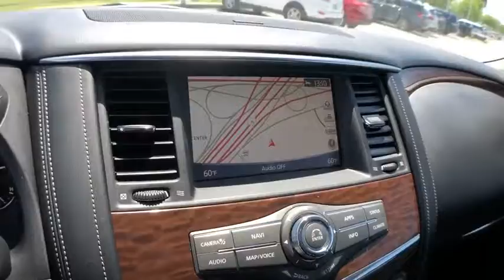2018 Nissan Armada Mckinney, Frisco, Plano, Dallas, Fort Worth, TX JX501677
Hermosa Blue U 2018 Nissan Armada available in McKinney, Texas at Nissan of McKinney. Servicing the Frisco, Plano, Dallas, Fort Worth, TX area.